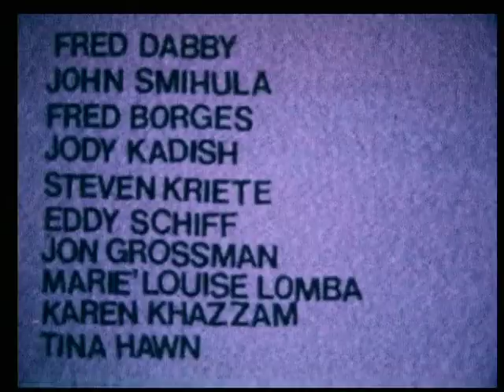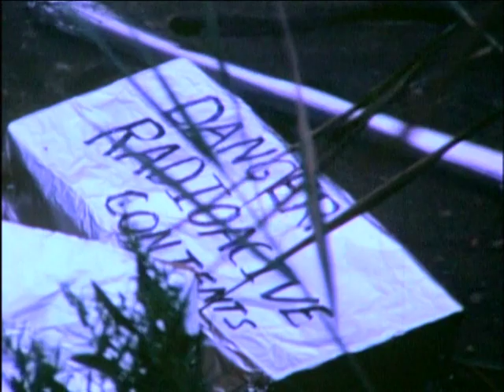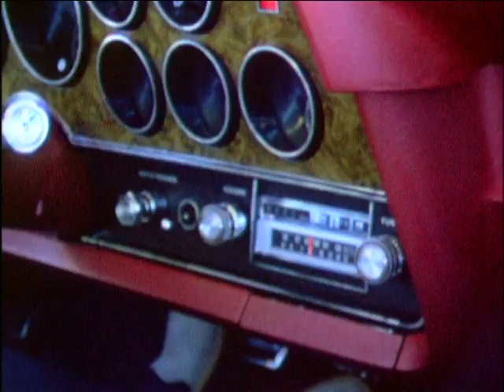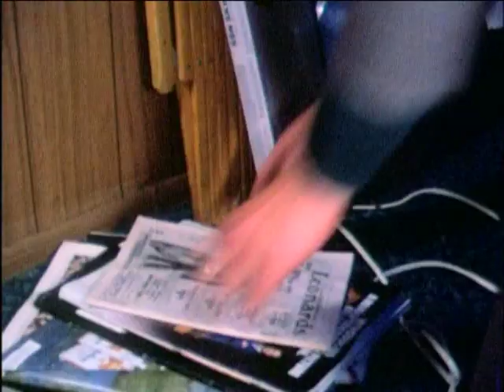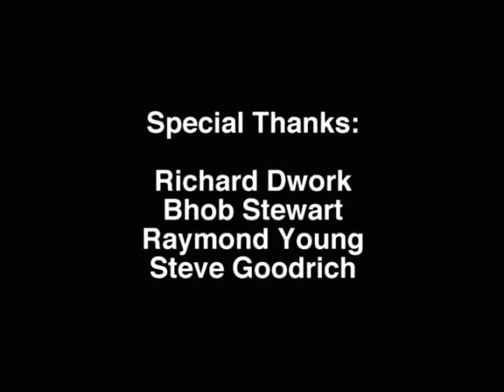Weasels Rip My Flesh (1979) Full Movie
Weasels Rip My Flesh (1979), directed by Nathan Schiff. Made when Schiff was 16 years old and featuring a cast of family and friends, this film features some of the most charming killer weasel effects found in no-budget home movies.